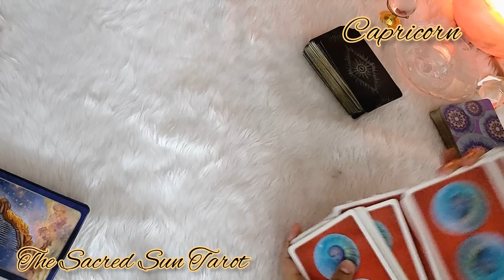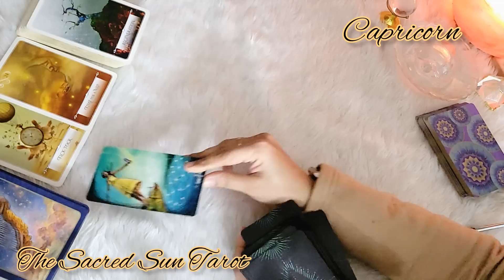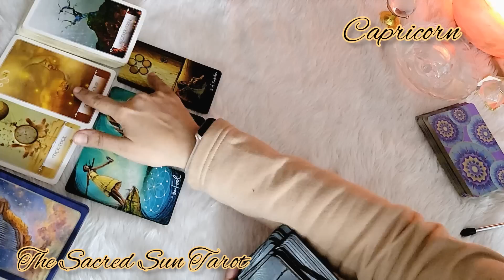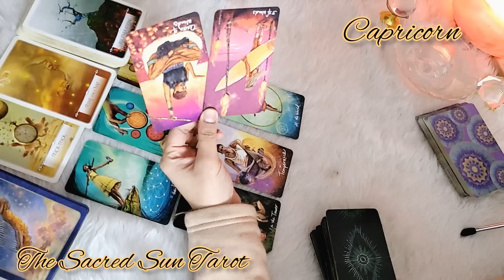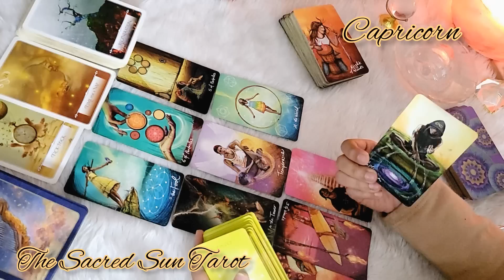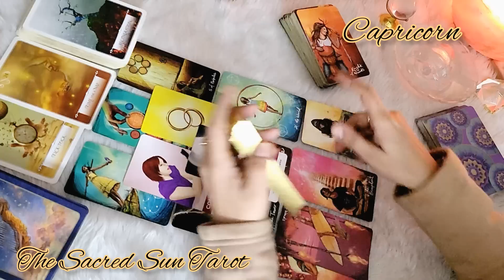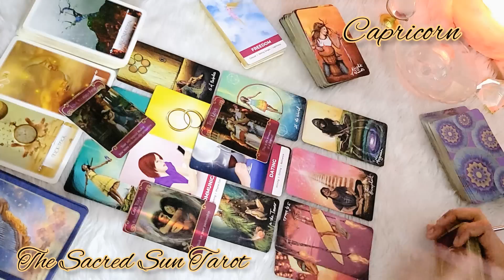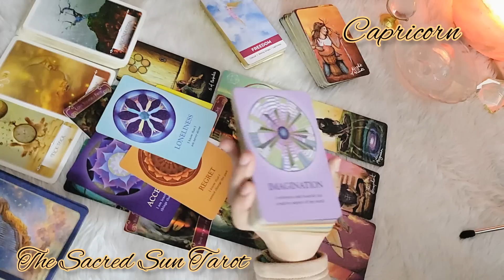Capricorn ♑ UNEXPECTED! You don't see this CALL Coming!!! ❤️ January 2023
Tarot card READING FOR earth sign CAPRICORN .

Love relationship tarotcard reading for their partner's / Ex/ significant other's true intentions... It may or may not resonate with all.